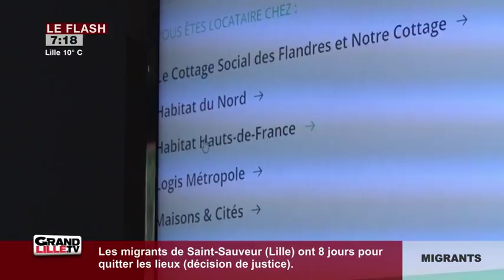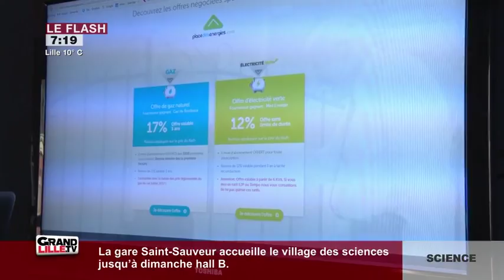Edition du Matin (1/2) du 06/10/2017